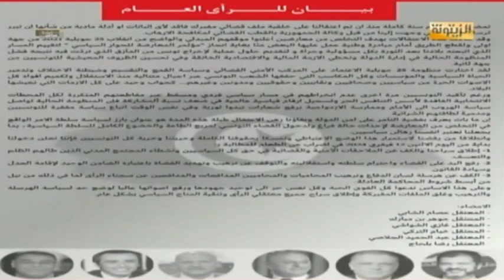منية إبراهيم: القضاء أصبح خاضعا للسلطة التنفيذية وهذا ما قاموا به للتغطية على فبركة ملف التآمر....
منية إبراهيم: القضاء أصبح خاضعا للسلطة التنفيذية وأصبح قضاء التعليمات وهذا ما قاموا به للتغطية على فبركة ملف التآمر.